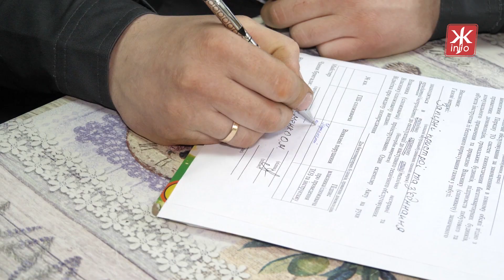®Подбай про безпеку у домі завдяки технічному обслуговуванню від АТ «Житомиргаз»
Власники газового обладнання обов’язково мають раз на рік проводити технічне обслуговування. Таку послугу на Житомирщині надає АТ «Житомиргаз».
Житомирянин Роман запросив додому газовиків перевірили його прилади, адже від цього залежить безпека людей.